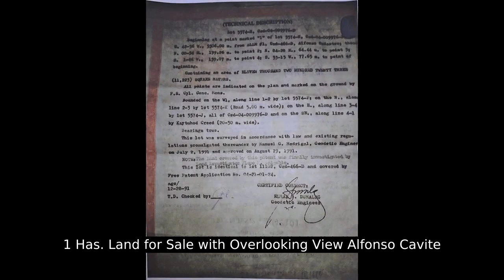1 Has. Land for Sale with Overlooking View Alfonso Cavite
1 Has. Land for Sale with Overlooking View Alfonso Cavite